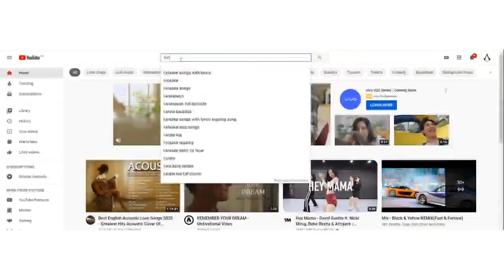Networking Q and A Session with Karl Serrano (11-13-20)